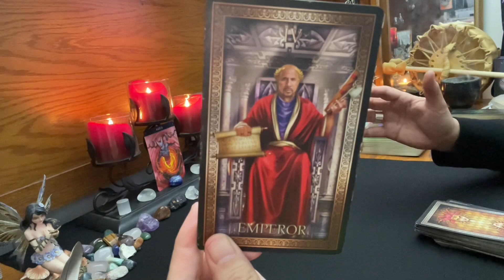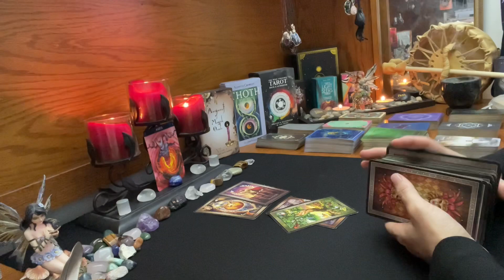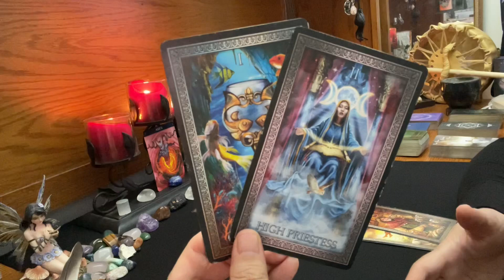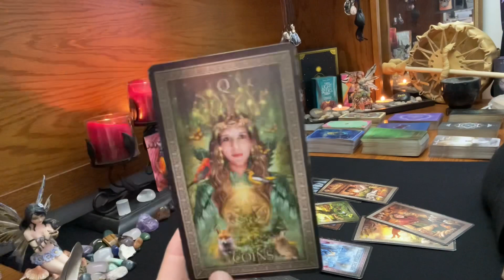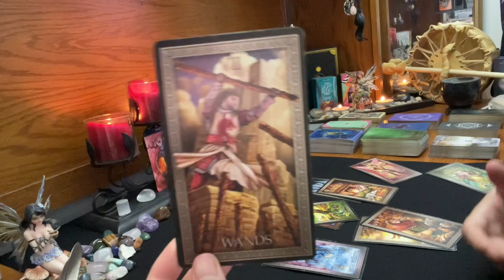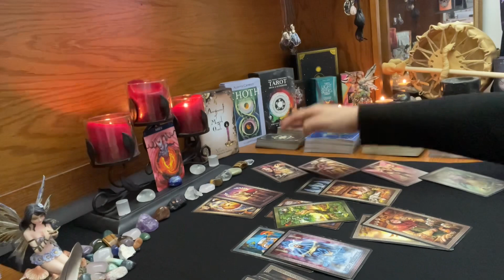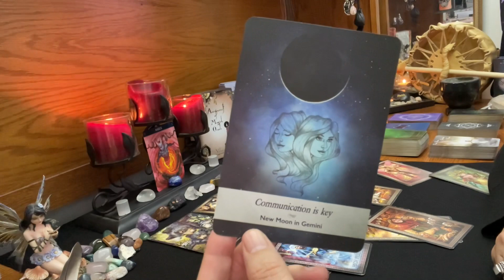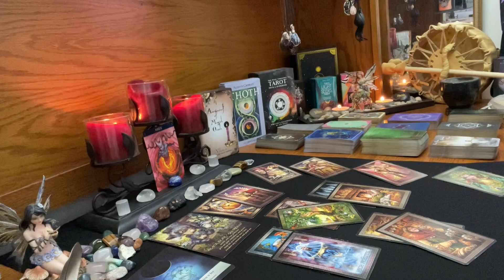ARIES TAROT♈️ LEGACY WEALTH & HAPPY HOME! PLUS, GOOD NEWS ON THE WAY! February 2022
ARIES TAROT ♈️ - This is a monthly general tarot card reading – "LEGACY WEALTH & HAPPY HOME! PLUS, GOOD NEWS ON THE WAY! February 2022 Tarot/Oracle Reading"

If you are interested in the Yearly Reading for 2022, which encompasses all 12 months of the year, click here to access your reading

Decks Used:
The Grande Luxe Tarot
The Moonology Oracle

These videos are for adults over 18 and are intended to help with spiritual awareness, self growth and guidance and to help raise your vibration! I am not responsible for any decisions you make in your life; everyone has free will and your choices are your own. Please take what you like from the readings and leave the rest behind for someone else.